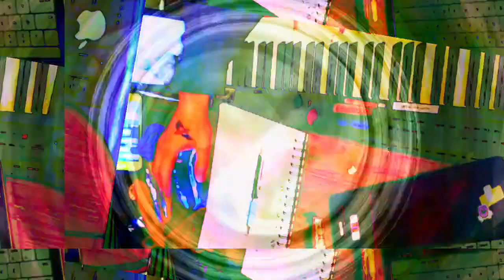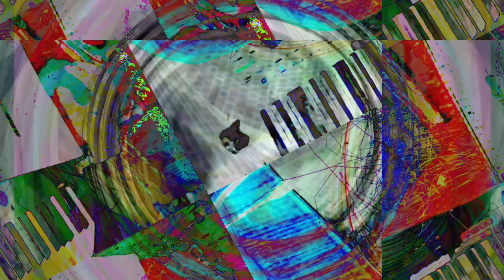[EPILEPSY WARNING] Part of the set of 12m12s video length group of videos that have been uploaded.